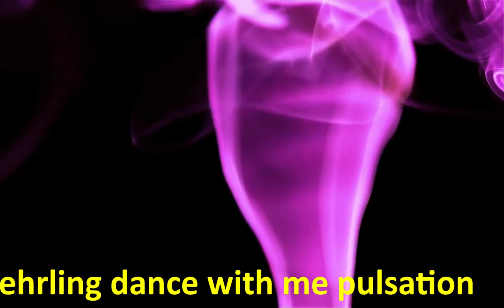Dance With Me ROYALTY FREE MUSIC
❤️Composer: Ehrling

❤️You are free to use this music in your multimedia project (online videos, (YouTube...), websites, animations, etc.) as long as you credit Ehrling

►Women Beach Bikini Sky Blue Sea Holiday Clouds - Image by Vic Padilla from Pixabay

►Coloured Smoke on Black 08 – Video by Videvo from Videvo.net